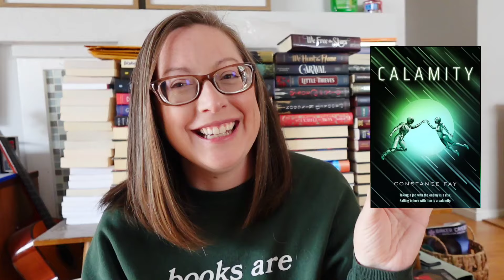15 Books That Define My Taste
This video inspired by Jessica from ‎@PeaceLoveBooksxo